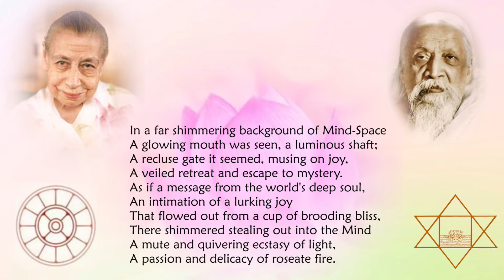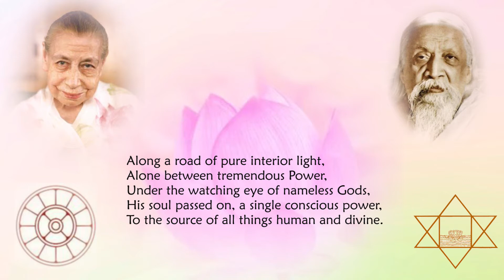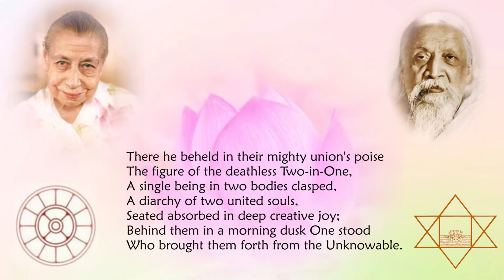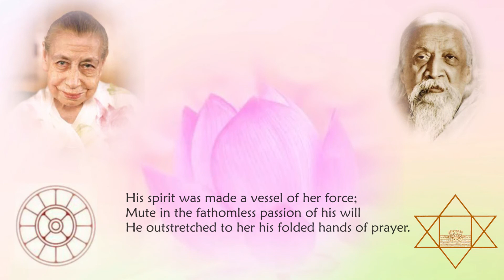Savitri Reading by The Mother - Book 02 - Canto 14